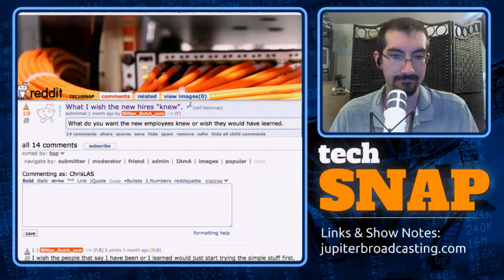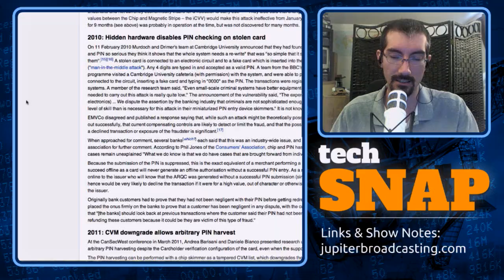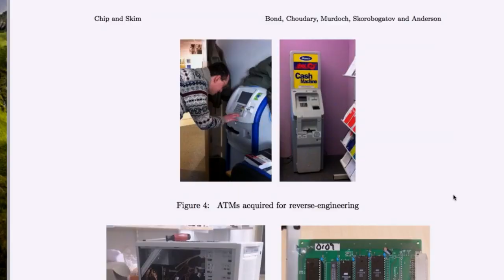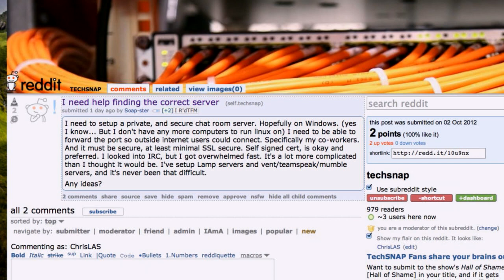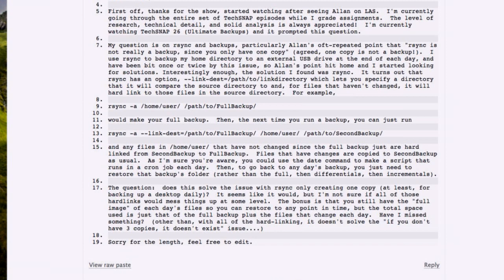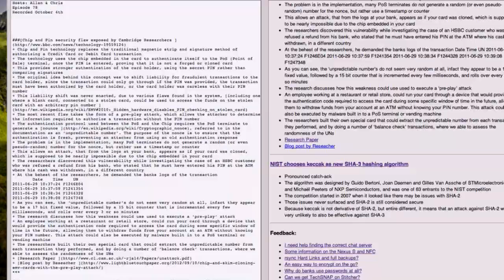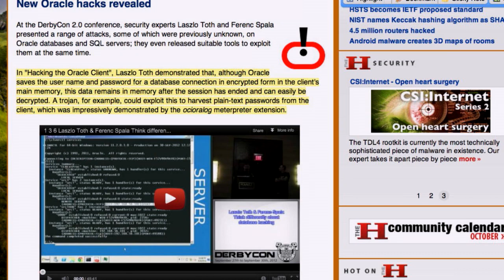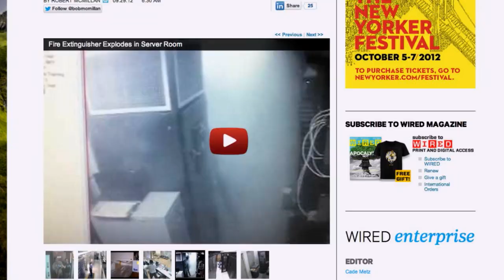Wire-Shark | TechSNAP 78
We've got the details on a critical flaw in the chip and pin credit card system. The future of secure hashing, doing proper backups with rsync, and how squirrels and sharks take down the Internet.

Plus a big batch of your questions, and our answers.

All that and more, on this week's TechSNAP